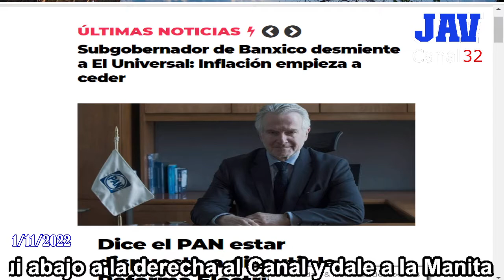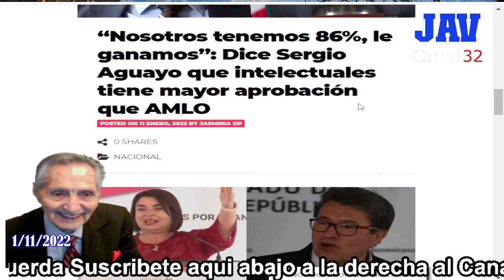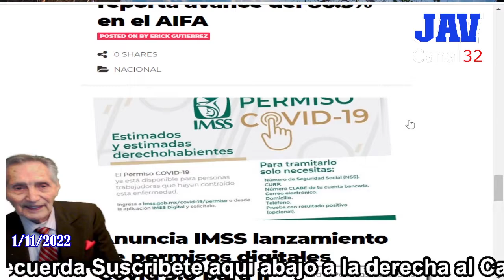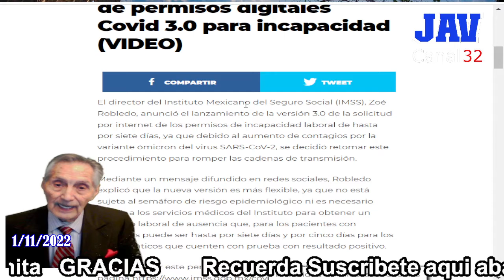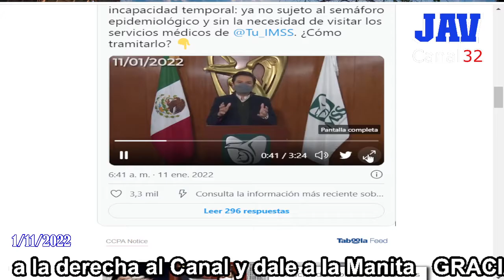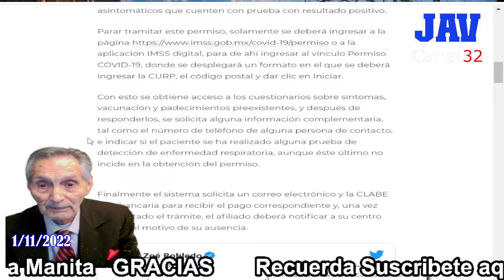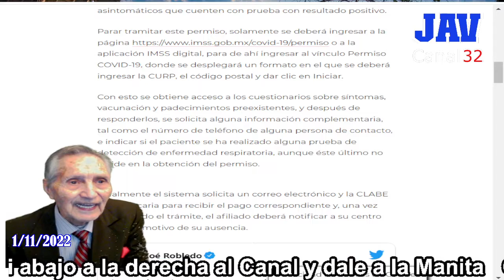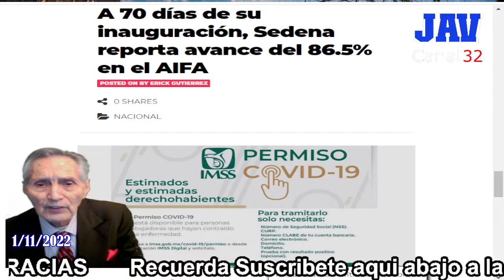JAV Canal 32 AMLO da positivo a Covid-19